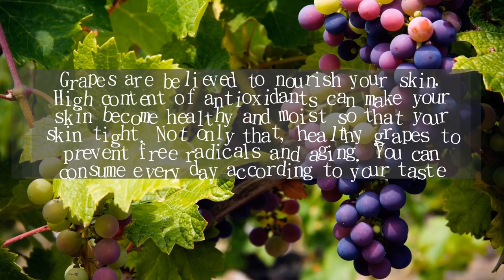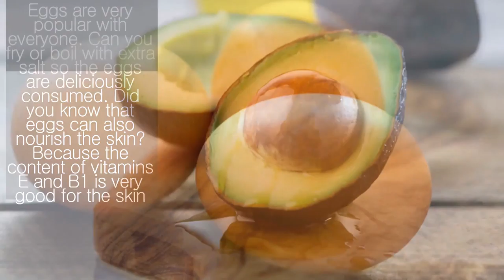5 Healthy Foods For Your Skin | Nutrition Pass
5 Healthy Foods For Your Skin | Nutrition Pass